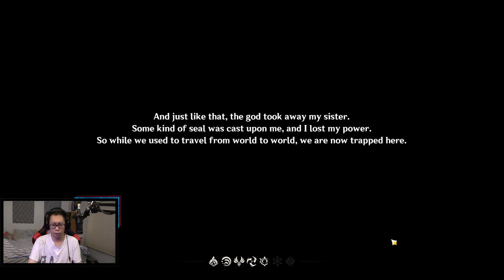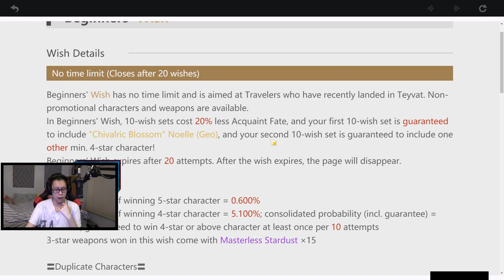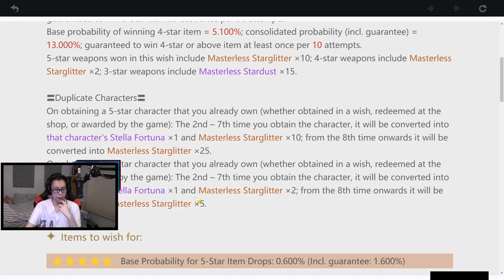GENSHIN IMPACT - PC Let's Play Part 1 - First Hour Gameplay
GENSHIN IMPACT PC Gameplay Walkthrough Part 1 with live commentary by Jonlaw98 in 1080p 60FPS. This Let's Play will include the story quest, side quests, character summoning in Japanese voices with English subtitles.

Experience an immersive single-player campaign. As a traveler from another world, you will embark on a journey to reunite with your long-lost sibling and unravel the mysteries of Teyvat, and yourself.